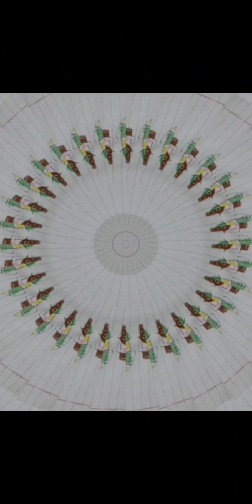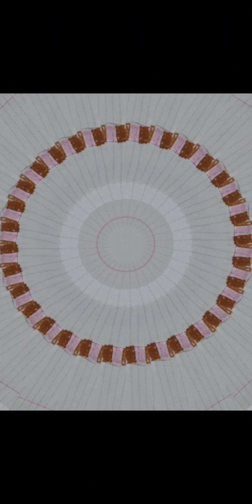Dance it off 1